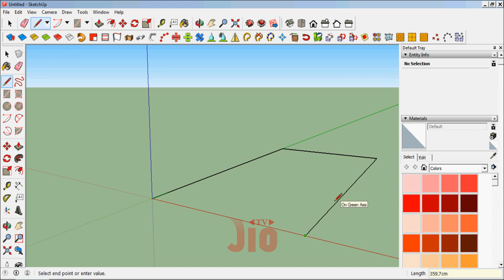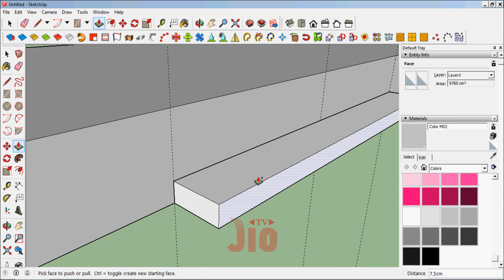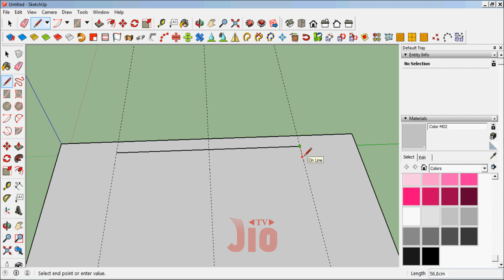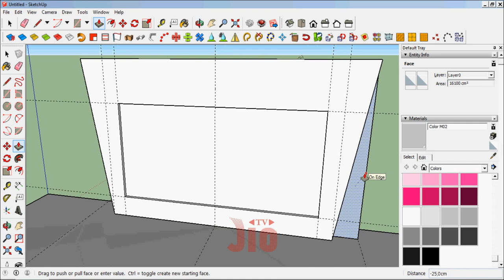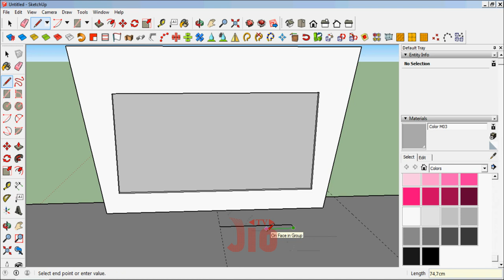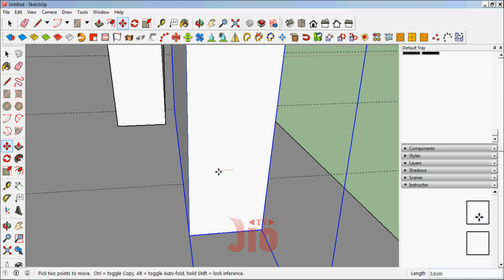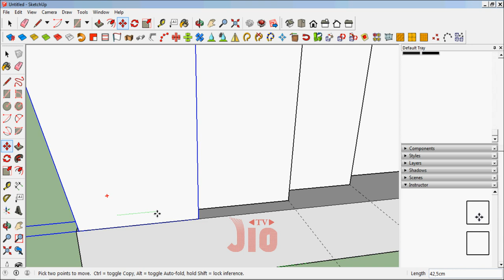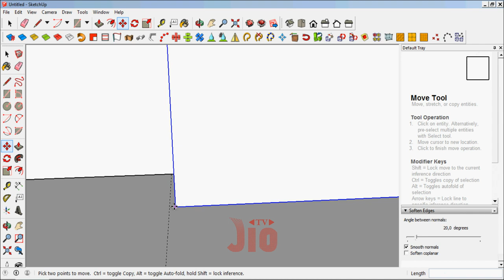DESAIN STAGE KEREN SECARA MUDAH - TUTORIAL SKETCHUP